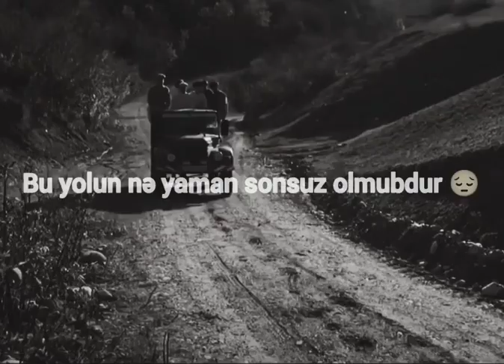𝑊𝑎𝑠𝑎𝑝 𝑠𝑡𝑎𝑡𝑢𝑠𝑢𝑛𝑢𝑧 𝑢̈𝑐̧𝑢̈𝑛 𝑦𝑎𝑧𝚤𝑙𝚤 𝑣𝑖𝑑𝑒𝑜𝑙𝑎𝑟🍃kesfet